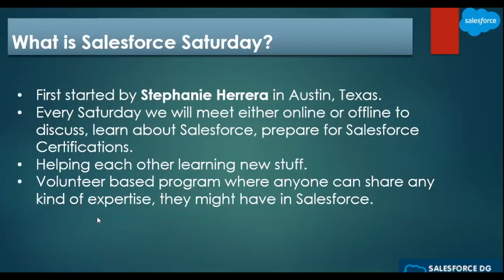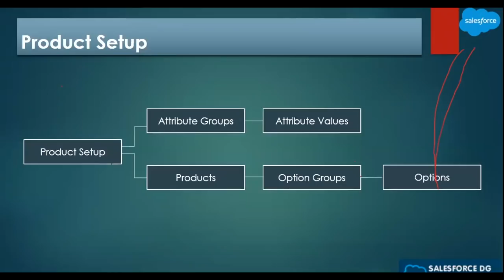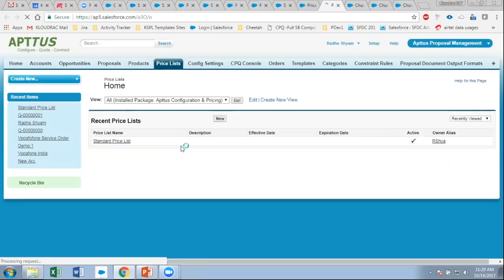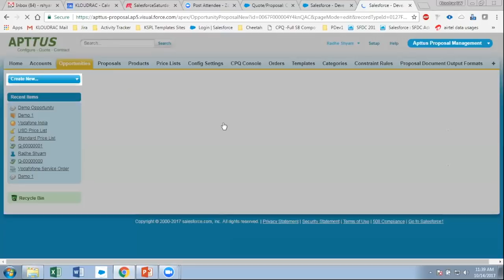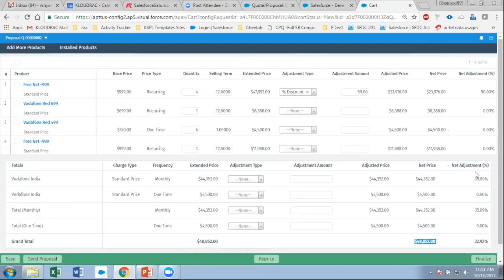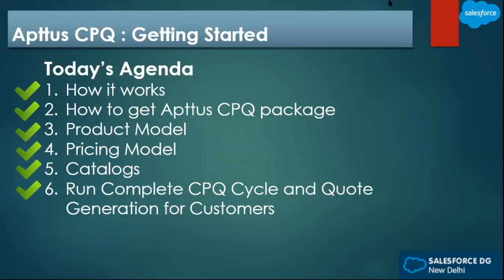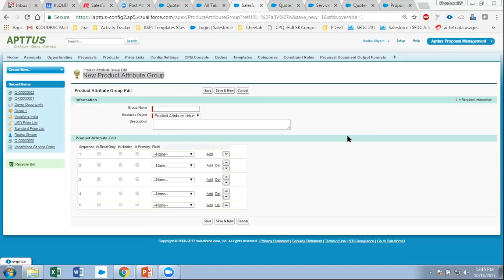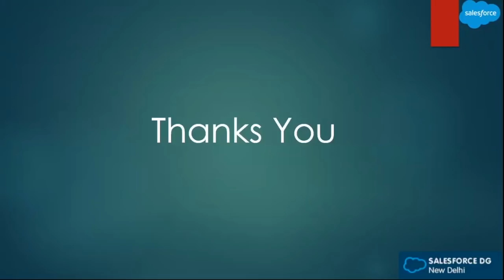Getting Started with Apttus CPQ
SalesforceSaturday Session by Radhe Shyam as part of New Delhi Salesforce Developer Group.

CPQ (Configure Price Quote) helps your channels close bigger deals faster with visibility into the latest product and pricing information, and the ability to quote quickly—from any device. With built-in analytics and intuitive workflows, your reps and partners can discount smarter, run faster than the competition, and be easy to do business with—no matter how complex your business becomes.

The World’s #1 CPQ (Configure Price Quote) Solution​. ... CPQ (Configure Price Quote) helps your channels close bigger deals faster with visibility into the latest product and pricing information, and the ability to quote quickly—from any device.